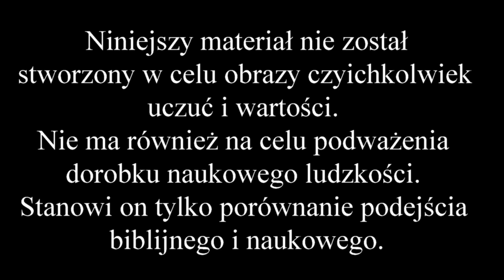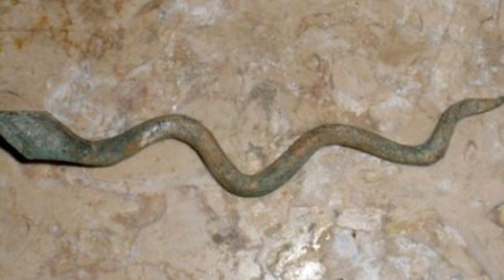Biblia vs. Nauka #50 - Zamiana laski w węża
Laska Mojżesza była niezwykle potężnym artefaktem. Przy jej pomocy Bóg, za pośrednictwem Mojżesza dokonywał wielu cudów i czynił znaki. Jednym z nich była zamiana laski w węża. W jaki sposób to niezwykłe wydarzenie zostało zaprezentowane w Biblii? W jakich warunkach się ono odbywało? Czy istnieje jakieś naukowe wyjaśnienie tego niezwykłego fenomenu? Zapraszam do obejrzenia kolejnego starcia Biblii z nauką.

Materiały wykorzystane w filmie nie są moją własnością. Wykorzystano je zgodnie z prawem cytatu.